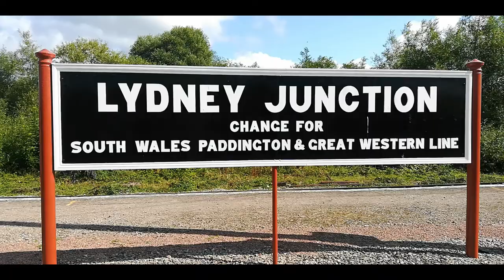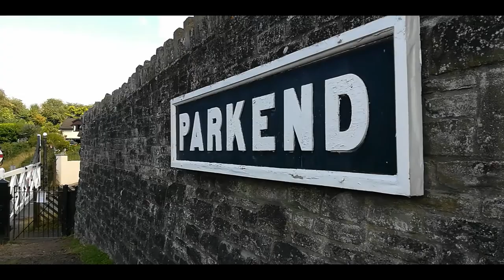5541 in action at the Dean Forest on the 22nd August 2021.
Great Western Railway Small Prairie No. 5541 in action at the Dean Forest on the 22nd August 2021.

We see the loco in action at Lydney Junction, St Mary's Halt, Norchard High Level and Parkend.